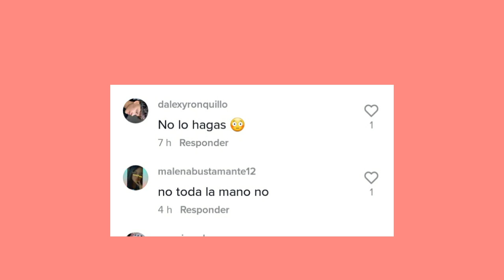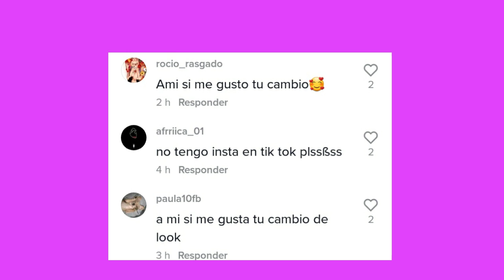daniela le BAILA a daniel💑Daniel se va a TATUAR| jeison muestra cambio de look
daniela giraldo le baila a juan daniel ibarra , daniel ibarra se va a tatuar el nombre de daniela giraldo ,jeison giraldo muestra su cambio de look